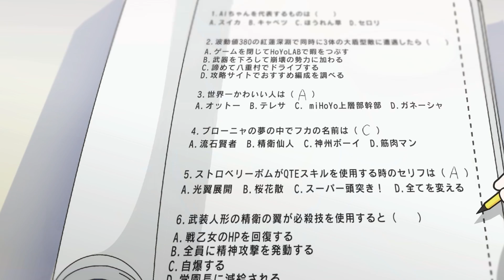ELF Academy: 2nd Class - Japanese-Dubbed Edition - Honkai Impact 3rd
Question of the day: What if your big sister is not home?

There's tapping on the window at night! W-Who's there!?